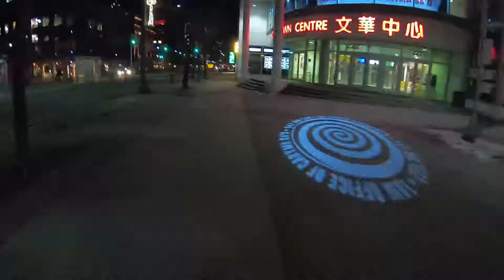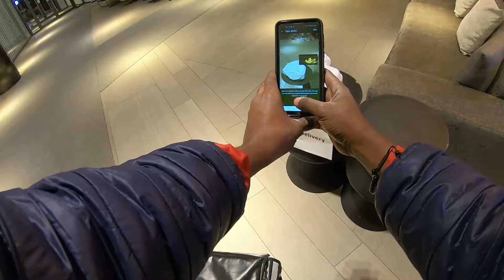Uber eats Walking Toronto Past Midnight Delivery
Uber eats walking past midnight in toronto canada

🔶️🔶️Sign Up to UberEats🔶️🔶️
With my invite code where you are guaranteed to make at least $800 in total payout for your first 100 trips

🔶️🔶️Sign Up to Doordash🔶️🔶️
Become a DoorDash driver! with my invite code to Earn up to $25/hour and get a $600.00 bonus after 285 deliveries in 60 days for signing up

Hey guys, If you are interested in
🔶️🔶️  MY GEAR FOR DELIVERIES  🔶️🔶️

Here are the links, go and check it out!  😎😎
🔸️My GoPro 7🔸️

🔸️My Portable Charger🔸️ so we don't run out of battery in the middle of a delivery! 😎

🔸️Fast Phone Charger🔸️

🔸️Bike Phone Mount🔸️

🔸️Micro SD Memory Card🔸️

🔸️48L Food Delivery Bag🔸️

🔸️External Handle Bar for Bike🔸️

🔸Comfortable Bike Seat for Lectric XP🔸️

🔸️My Insulated Backpack🔸️

🔸️My Small Bag for Deliveries🔸️

🔸️My Bike Handlebar 🔸️

🔸️My Bike Chain 🔸️

🔸️Bluetooth Earphones🔸️

🔶️🔶️SUPPORT 🔶️🔶️
Support your Chameleon delivery guy here 😁👇